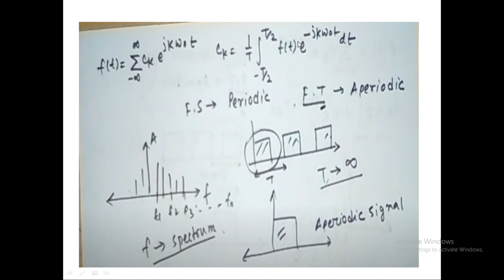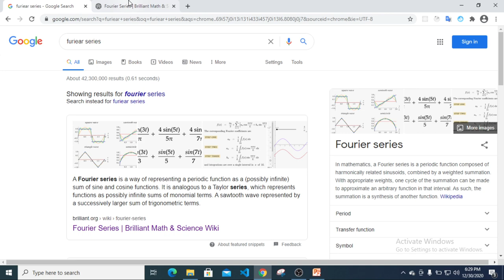Fourier series and Fourier transform in Bangla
Is Fourier series and Fourier Transform same?

How was the Fourier series invented?

When was Fourier transform invented?

PDF
What is the Fourier series used for?

fourier series examples

joseph fourier

history of fourier transform

fourier transform examples

fourier series tutorial

fourier transform properties

inverse fourier transform
License